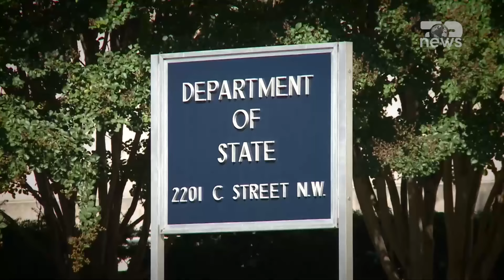BOMBA/ Trafikimi i organeve, kurth juridik/ Presioni i tmerrshëm ndërkombëtar | Zona Zero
Gazetari i mirënjohur Milaim Zeka vjen për publikun shqiptar me emision ‘Zona Zero’ në TOP News.
Cdo të hënë duke nisur nga ora 20:30 për më shumë se dy orë do të flitet për politikën, aktualitetin, rajonin dhe sidomos për çështjen shqiptare.
‘Zona Zero’ do të jetë një hard talk me intervista ekskluzive, do të jetë një zonë debati dhe përcjellje idesh me emrat më të njohur të publicistikës shqipfolëse.
Çdo të hënë do të flasin drejtuesit më të lartë të shteteve ku jetojnë shqiptarët në rajon, Shqipëria, Kosova, Maqedonia e Veriut dhe Mali i Zi.
‘Zona Zero’ do të ketë  analiza, debate, komente, intervista, personazhe, dëshmi dhe fakte konkrete.